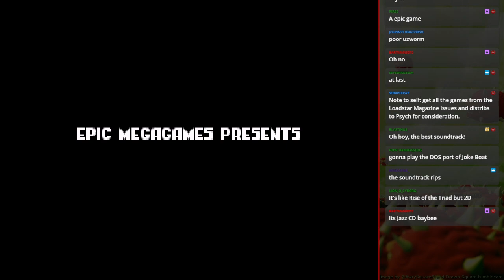MS-DOS Crypt - Jazz Jackrabbit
Welcome to 1994's Epic Megagames, where they finally come with a worthy platformer to stand out from everyone. Enter Jazz Jackrabbit, a hyper fast rabbit who shoots his way through various planets to rescue Eva Earlong from the clutches of Devan Shell the turtle.

It's got a lot of levels for you to play (with that said I only play Episodes 1-2 and the holiday episode), but a handful of issues kinda stop me from going much deeper in the game. It's a little too fast for its own good so if you go at full speeds, you will always get hit by enemies or hazards. It feels as if the game characters could be a little smaller, which you can't really achieve well at 320x200 resolution.

Also Jazz Jackrabbit CD has this unfortunate bug where a level in Orbitus is impossible to beat at certain versions. Thankfully GOG finally released a version of the game where this issue doesn't exist so have at you, bugged level!